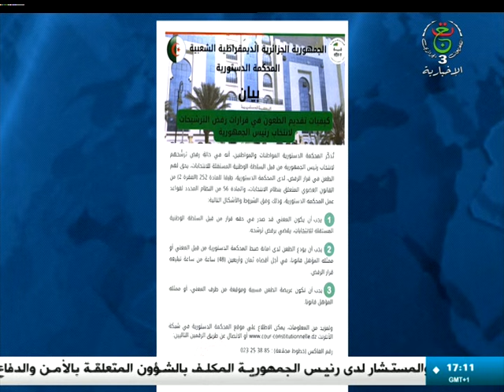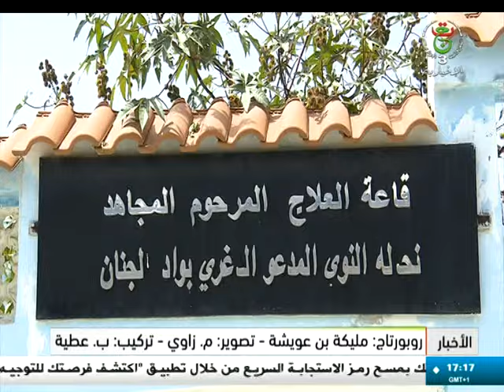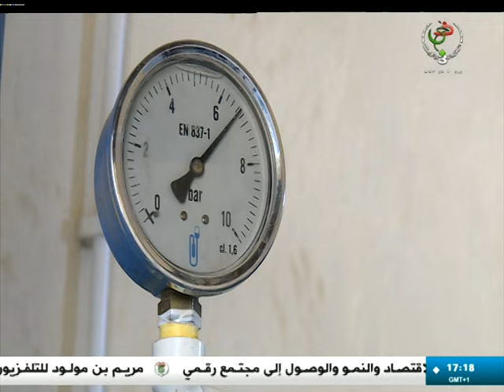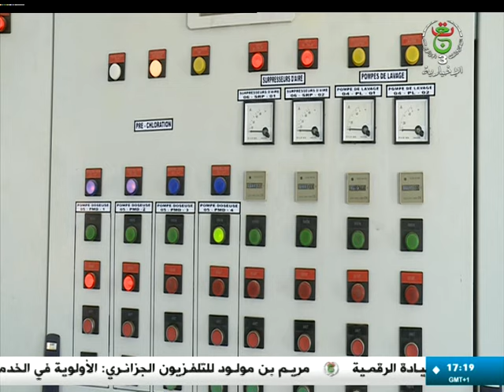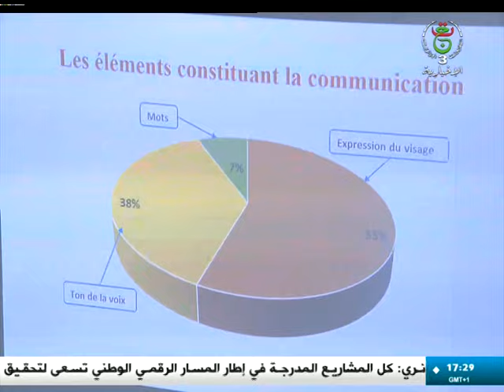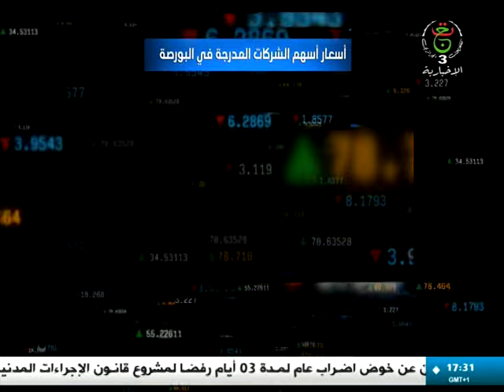نشرة أخبار 17:00 | 23-07-2024